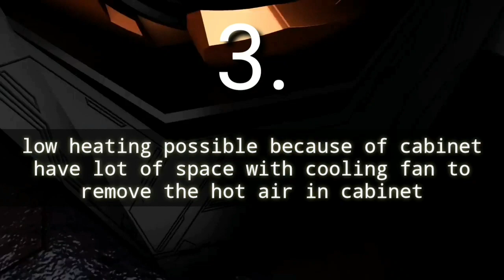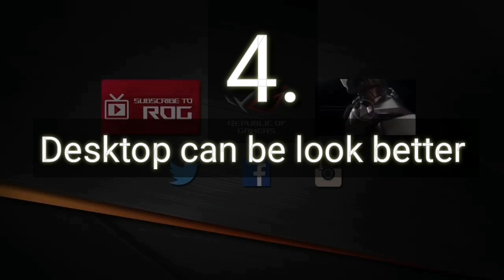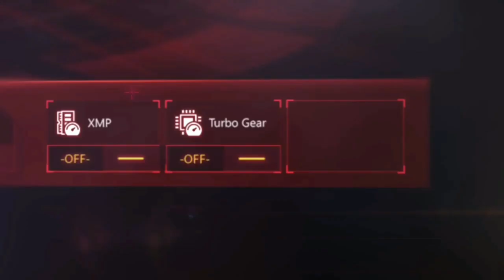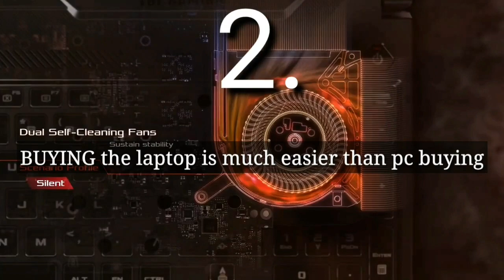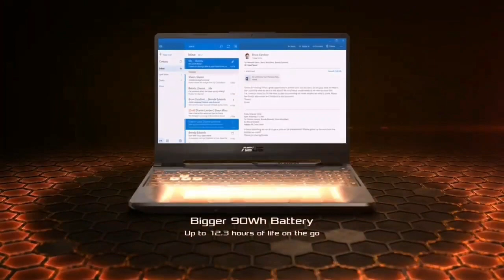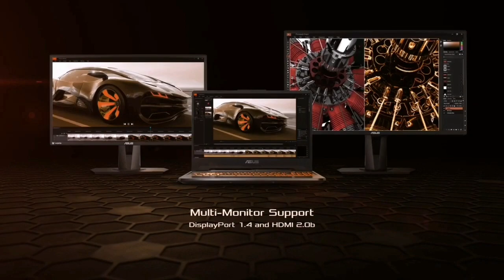desktop vs laptop gaming |kya lena sahi h laptop ar desktop |computer ya laptop kya lena chahiye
desktop vs laptop gaming |kya lena sahi h laptop ar desktop
desktop vs laptop gaming
kya lena sahi h laptop ar desktop

Akash Sisodia
pc build
laptop vs desktop
gaming laptop
gaming pc
desktop build
pc kyu lena chahiye
pc badia h laptop
kya kharide pc ya laptop for gaming
kam budget me laptop le ya desktop
gaming laptop kyu na kharide
desktop or laptop which is better